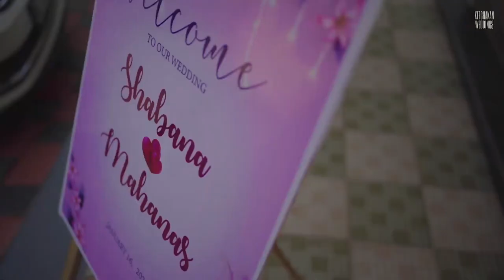OUR WEDDING STORY | Keechakan weddings | elamer events | preethi convention centre